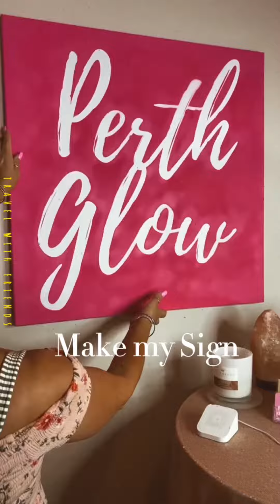smallbusiness businesssignage sign pink spraytanlife spraytans smallbizlife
Last year I got my signage made up for my business ! I was so happy with the results but With the Christmas rush I didn’t have time to do anything with it!!

So I chose a 41 degree day to go and buy the art supplies to complete my project ! 😉 🤓 Smart I know !!

The heat kind of worked in my favour though because my art work dried in under an hour.

By using my signage this way I get left with two usable artworks!